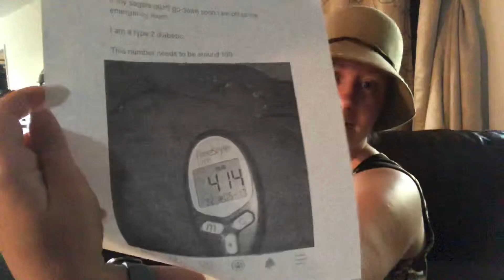Refugee Ration Challenge day 4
🍽 Yup, living off these rations has consequences! Click this link to get involved/ help!  🍚🥕🧂🍛